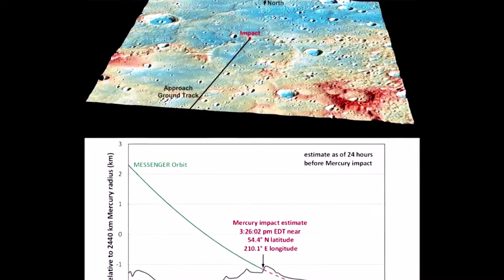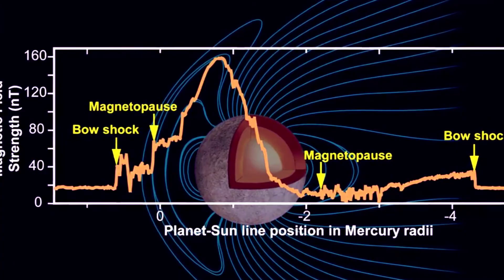Discovery of life in the solar system سیارہ زحل میں زندگی كی دریافت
In this scientific age of the 21st century, if we look at the sky, we see millions of stars twinkling, and do we know that life is discovered in the embrace of these stars? Interesting facts about the stars where life can take place.